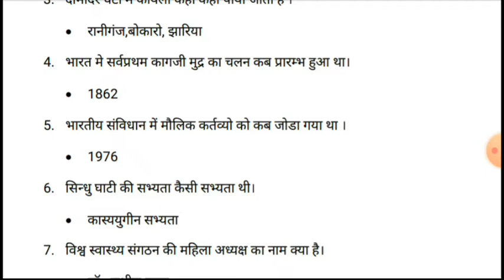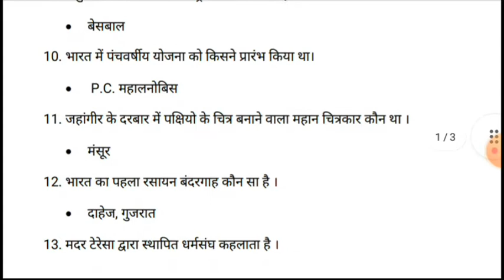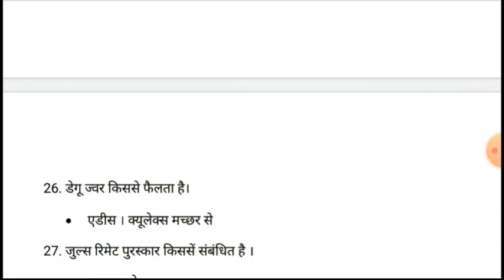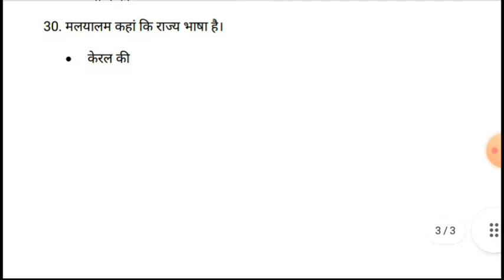Railway group d previous year question,paper,railway,ntpc,previous,year,question,gk,in Hindi,ssc,pet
telegrams id-:set gk point